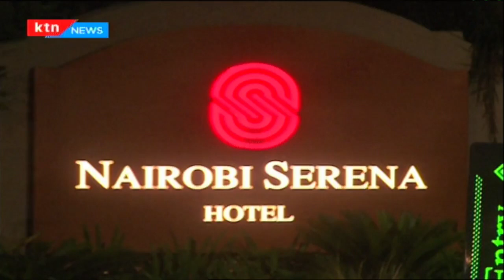Prof. Nderitu talks Kenya's response to desert Locusts | Point Blank with TG | Part 1